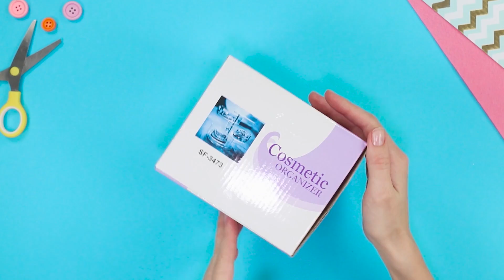¡COSAS QUE HACER CUANDO ESTÁS ABURRIDA! 12 IDEAS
¿Te aburres de nuevo? ¡No pierdas tu tiempo! Más bien, mira nuestro nuevo video de Troom Troom para saber qué hacer cuando te aburres, elige una o más de las 12 ideas, ¡y elimina el aburrimiento!

Suplementos y herramientas:
• Pegamento de Elmer
• Jabón líquido
• Pinturas
• Bolsa ziplock
• Papel pergamino
• Plancha de pelo
• Papel
• Fósforos
• Aguja
• Globos
• Espuma de poliestireno
• Imanes
• Hilo
• Jarrón
• Plato
• Pistola de silicona
• Cinta adhesiva
• Pelota
• Sorbetes
• Foamiran
• Fieltro
• Cartón
• Pinchos
• Caja
• Botón
• Manga
• Fieltro
• Cuenta
• Envase
• Yeso de París
• Agua
• Cuchillo para papel
• Jeringa
• Hormigas
• Gouache
• Alambre
• Fotografía
• Botella
• Marco
• Marcador
• Plástico de burbujas
• Bicarbonato de sodio
• Colorante para alimentos
• Brillo
• Vinagre
• Figuras de dinosaurios